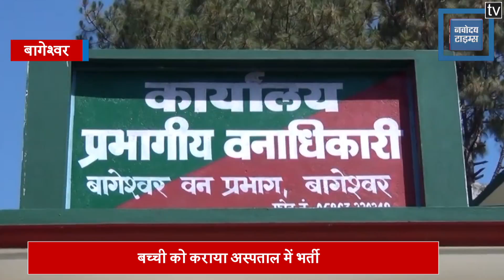बागेश्वर में तेंदुए का आतंक , बच्ची पर किया जानलेवा हमला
UK Video, UK News, Breaking News, Uttarakhand News, Punjab Kesari News, UK Latest News, Big Breaking, Haridwar, Nainital, Rudrprayag, Uttarkashi, DEHRADUN, nainital highcourt, cm rawat, trivendra singh rawat, Uttarakhand CM, Big Breaking,

YouTube Thumbnail-  तेंदुए का आतंक

Headline-  बागेश्वर में तेंदुए का आतंक , बच्ची पर किया जानलेवा हमला